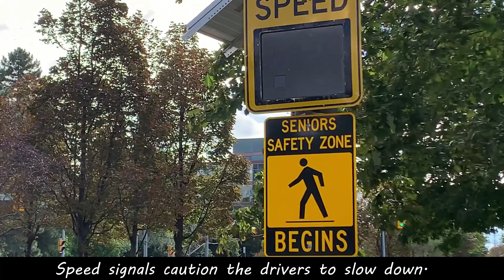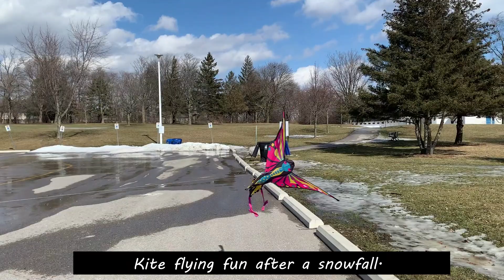Cricket, Kite flying, BBQ a FUN DAY in Canada.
Canada is famous for the cold weather all over the world but it has a long summer as well that comes with some mild days when sports activities like cricket, kite flying & etc are on full flag. The people go to parks for BBQ , bike riding & the cities have other outdoor fun activities as well. This makes Canada & its largest city Toronto, a great attraction for the visitors / tourists.